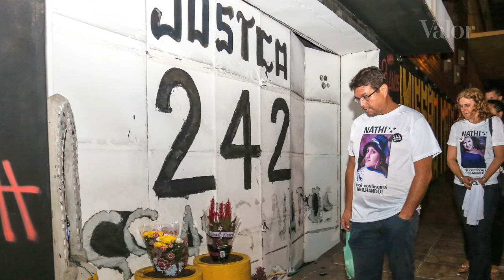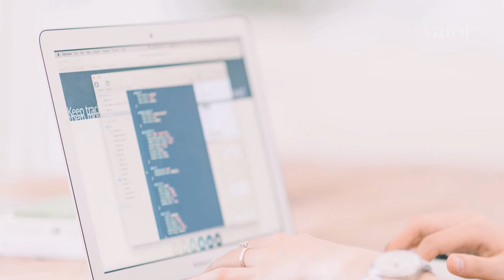Fim do foro privilegiado desafia Judiciário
ANÁLISE POLÍTICA: Mais recursos terão que ser destinados à celeridade dos processos do que aos benefícios dos juízes.